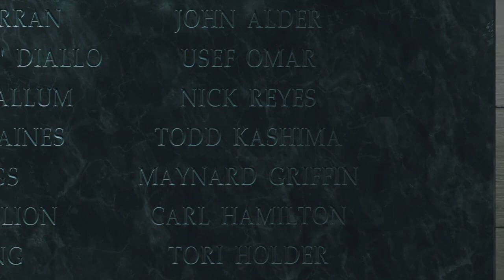Call of Duty®: Infinite Warfare_pt25_2022/12/29